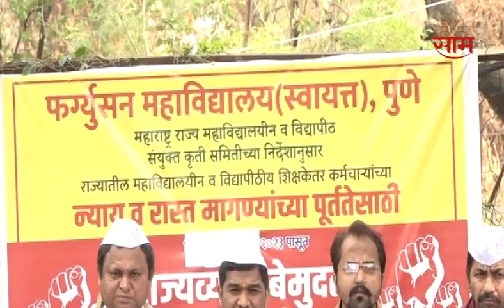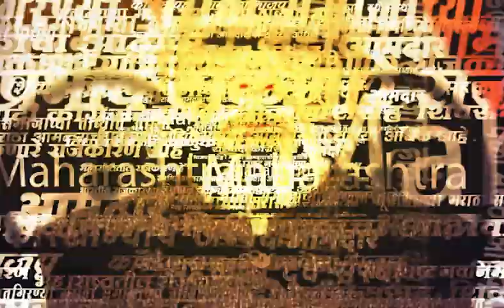Pune Old Pension Protest : "आम्ही रिटायर होताना काय घेऊन जाणार आहोत"; सरकारी कर्मचारी आक्रमक!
पुण्यातील फर्ग्युसन महाविद्यालयातील शिक्षक आंदोलनात सहभागी झाले आहेत.सरकारने जुनी पेन्शन योजना लागू करावी.आम्ही रिटायर होताना काय घेऊन जाणार आहोत.शासकीय नोकरी जबाबदारी असते.पण सरकार आता खाजगीकरण करू पाहत आहे.आज आम्ही सरकारला विठ्ठलाने सधबुद्धि द्यावी म्हणून भजन करून आंदोलन करत आहोत.